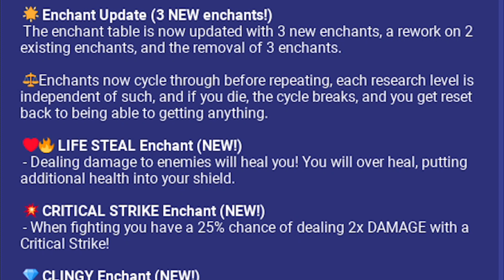OS NOVOS ENCANTAMENTOS SÃO MUITO OP [BED WARS ROBLOX]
⭐ Oi pessoal, sou a Estrela Lunar.

🌙 Sejam bem-vindos ao nosso canal de games. Temos vídeos novos toda semana!

 Enchant Table:
A Enchant Table é um bloco interativo que concede diferentes encantamentos. Deve ser reparado antes de poder ser usado.

Obtenção:
Base da equipe
Cada base aparece com uma Enchant Table quebrada que pode ser consertada por 8 DiamondsCroppedDiamond.png .

Uso:
Encantador
Os jogadores podem gastar 80 de Ferro para um encantamento básico ou 4 Esmeraldas para receber um encantamento avançado que aumenta a si mesmo ou a seus ataques. Existem 7 tipos de encantamentos: Fire, Static, Plunder, Execute, Critical Strike, Life Steal e Clingy.

Fire, Static e Critical Strike têm 3 níveis (1, 2 e 3), enquanto Void, Life Steal, Plunder e Clingy têm apenas 1 (3 para Void e 2 para Plunder, Life Steal e Clingy). Encantamentos não são permanentes e serão perdidos após a morte. Encantar enquanto já tiver um encantamento ativo substitui o antigo. Você sempre terá um encantamento diferente do que tinha.

Usar 80 Ferro tem 70% de chance de obter um Encantamento de Nível 1 e 30% de chance de obter um Encantamento de Nível 2. 4 Esmeraldas dão 70% de chance de um Encantamento de Nível 2 e 30% de chance de obter um Encantamento de Nível 3.

Título: OS NOVOS ENCANTAMENTOS SÃO MUITO OP [BED WARS ROBLOX]